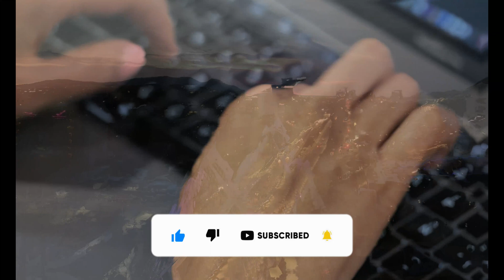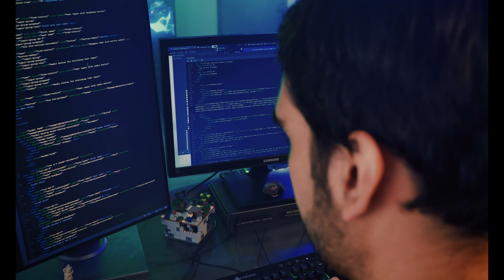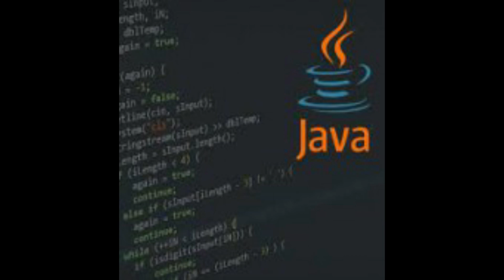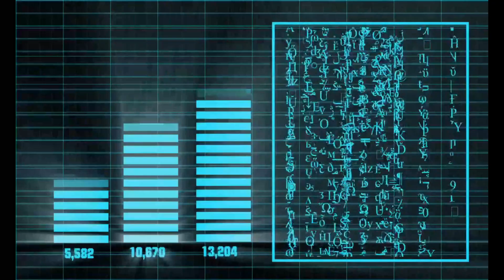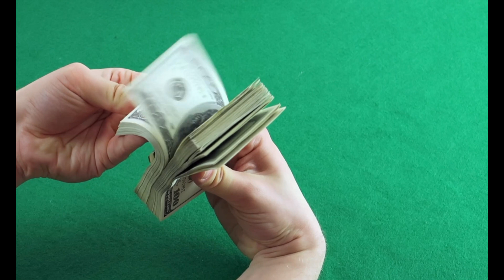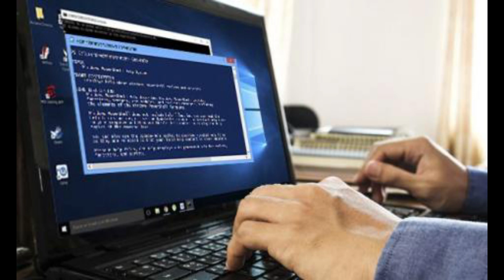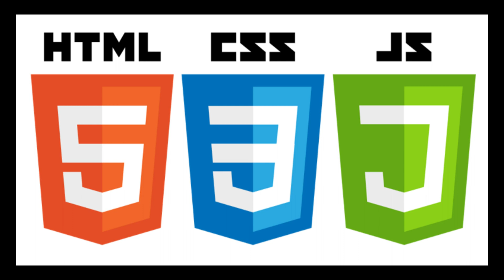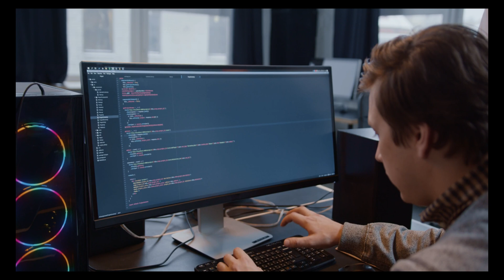🤑 🤑 Los 7 Trabajos en PROGRAMACION mas DEMANDADOS y mejor PAGADOS 2022💪programacion programming 🧠🦊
🦊 En el mundo de la PROGRAMACION existen muchas ramas o ESPECIALIDADES en las cuales te puedes ENFOCAR, si no por decir que todas pero en su mayoria cualquiera es my buena, sin embargo existen algunas mejores las cuales te ABRIRAN las puertas en este MARAVILLOSO mundo de la programacion mas FACIL ya que existe una GRAN DEMANDAy con esto un gran SALARIO, si lo que buscas es APRENDER programacion y no sabes que elegir o QUIERES tener un cambio en tu perfil, este video te puede ayudar muchisimo. Te recomiendo ver todas las opciones y decide cual puede ser tu opcion.

🦊RECUERDA que las mejores cosas de la vida son normalmente las mas dificiles, y un gran sacrificio normalmente trae una gran RECOMPENSA.

🦊 Soy MARCO PÉREZ, ingeniero de software y esto es PMFOX TECHNOLOGIES.

Para más videos relacionados puedes ver:

🦊🦊🦊🦊🦊 PROGRAMACIÓN 🦊🦊🦊🦊🦊

💻 FRONT END vs BACK END vs FULLSTACK 🥊 | BACK END vs FRONT END |  FRONT END vs BACK END

⭐⭐⭐⭐⭐ DOCUMENTALES ⭐⭐⭐⭐⭐

⭐⭐⭐⭐⭐ MÚSICA⭐⭐⭐⭐⭐